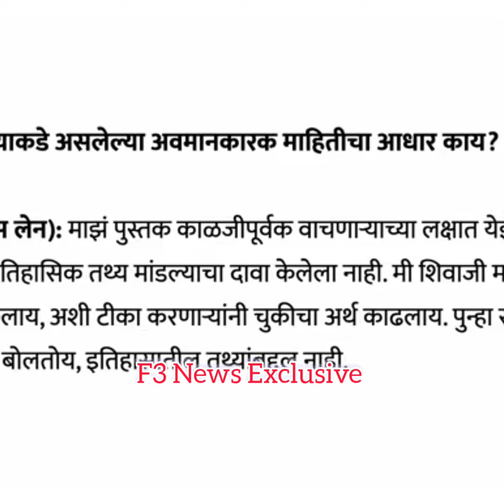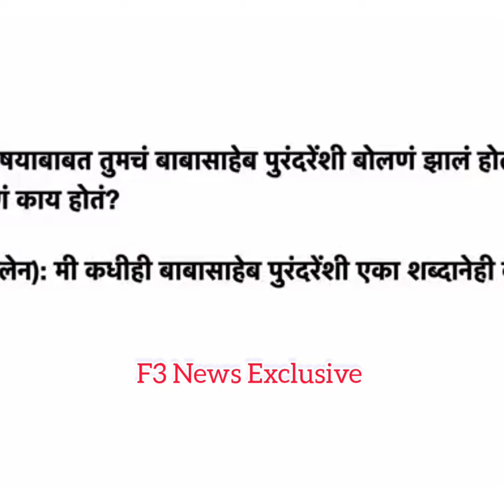Bar Bar Bolne Par Bhi Loudspeaker Nahi Utarenge Toh Ek Baar Toh Hojaane Do Jo Hoga : Raj Thackeray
🎥 Watch Exclusive Video Kya Kaha Raj Thackeray Ne Apni Speech Mein 👇👇

☝️ Raste Par Namaaz Padhne Se Lekar Azaan Loudspeaker Par Hone Par Gaur Se Suniye Raj Thackeray Ki Speech

🗣️ Wahi Raj Thackeray Speech Chalte Azaan Ho Gayi To Kuch Waqt Ke Liye Woh Rukhe Aur Phir Jo Bole Woh Aap Video Mein Sunn Sakte Ho

❗ Yeh 1st May Ko Aurangabad Mein MNS Chief Raj Thackeray Ne Apni Speech Diye